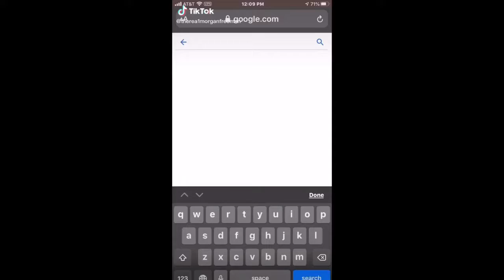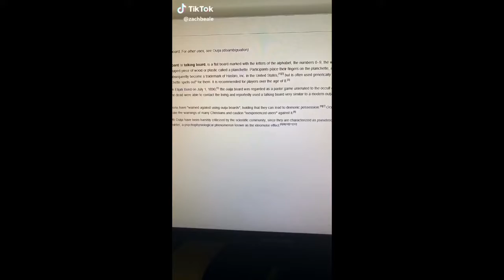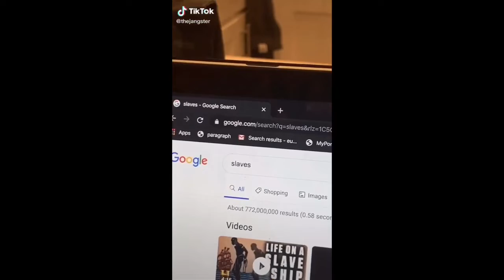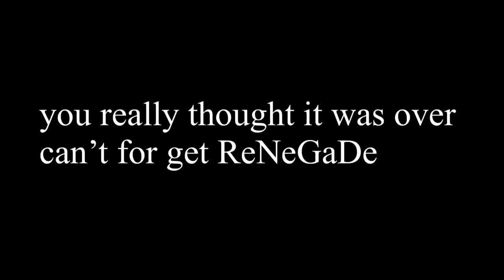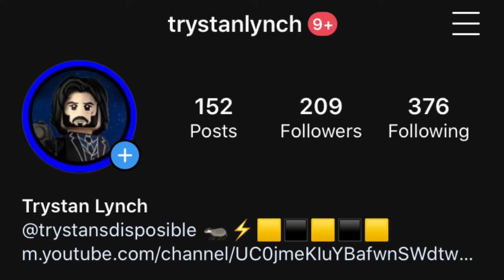Tiktoks that cure my anxiety